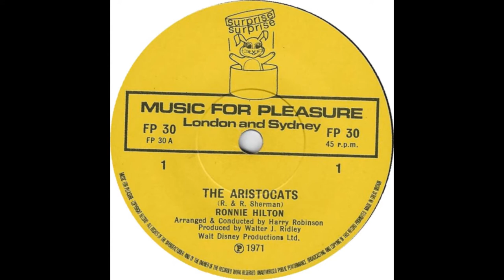Ronnie Hilton - The Aristocats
from Music for Pleasure 45rpm (FP 30) 1971